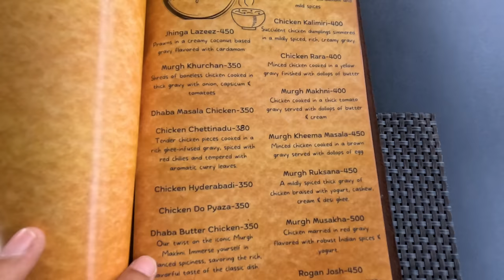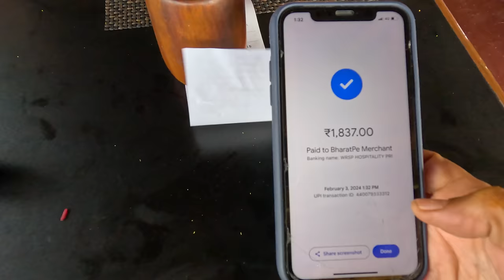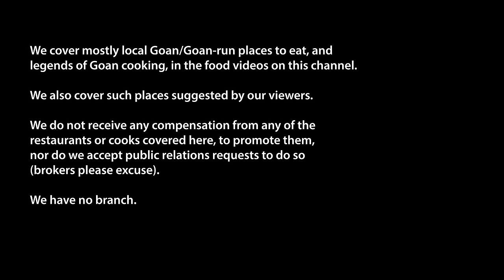Workshop Restaurant, Porvorim, North Goa, Feb 2024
Today, after shopping in Panjim, Maria, her daughter Roma and I are visiting a Porvorim eatery.

Workshop restaurant is located just across the Mandovi river from Panjim, at the entrance to the High Court of Bombay at Goa, in Alto Betim, Porvorim. When you drive to the High Court, you will see Workshop restaurant before you see the court

We reached early because Workshop gets busy with people attending the court, during the lunch break

Workshop Restaurant
Opposite Legislative Assembly Of Goa, near High Court Of Bombay At Goa, Alto-Betim Porvorim, Penha de França, Goa 403521

Workshop first opened in Betim in 2017, and after tasting success, expanded in this new location in Alto Betim, with its amazing view of the beautiful Mandovi river mouth. There’s a cute story behind the restaurant’s name. Before the restaurant business, the Bhonsle family ran a fabricating workshop since the 1930s, which was passed on across the generations. Thus, when the Bhonsles ventured into food, they named their restaurant Workshop as well.

We took a table with a lovely view of the Mandovi river mouth and Panjim city

We have been told that Workshop is very good by lawyers at the High Court over here. So we’re very excited and we’re told that the fish thali is exceptional

Today we're having kingfish thali, modso thali, prawns in rechead masala fry, lemony virgin mojito and kokumito. Both the mojito and kokumito were super refreshing on that hot Saturday afternoon

Thhe modso rawa fry for my thali is a really massive helping. Roma’s kingfish is no less. Another huge slice

Our fish thalis have rice, prawns curry, clams, crab masala fry, prawn kismur, cabbage bhaji, gulab jamun and  sol codi

We can’t get over how huge the pieces of rawa fry fish are

The prawn curry, had drumstick, radish and bhendi (lady’s finger)

The teesrio was different from the usual and absolutely delicious

To finish, we had a coffee rum panna cotta which came served with a gold leaf garnish

That was a truly lovely lunch